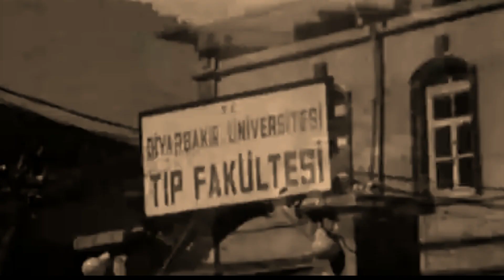DİYARBAKIR NOSTALJİ / CELAL GÜZELSES TÜRKÜLERİ